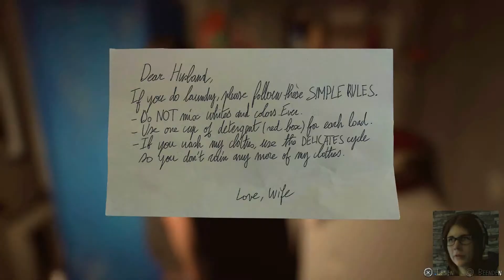#19 LIFE IS STRANGE 2 Ep2 [Alte Bekannte]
STRANGY PLAYS:

Life Is Strange 2 (2018) von Dontnod [PS4]

Moooin people! :D

In dieser Folge haben wir ein sehr interessantes Gespräch mit Oppa, bei dem ich immer noch nicht so recht weiß, woran ich bin :S Oh, und endlich, ja, ENDLICH treffen wir auf unseren "alten" Freund Captain Spirit whohoo! :D